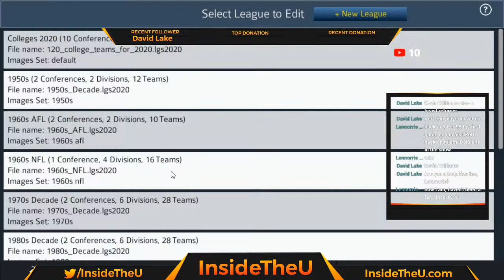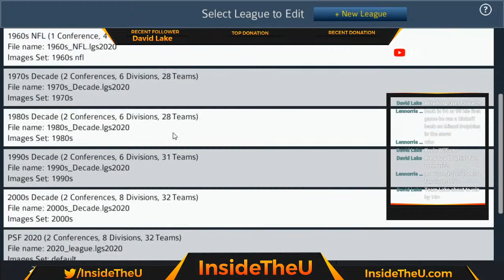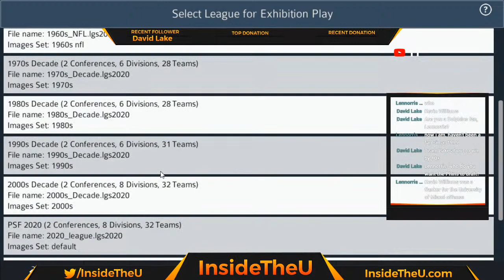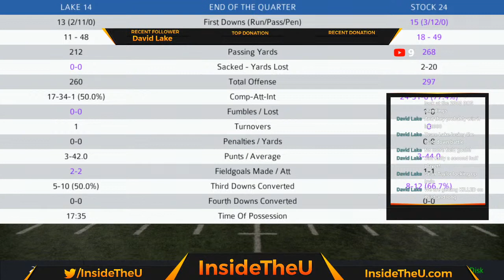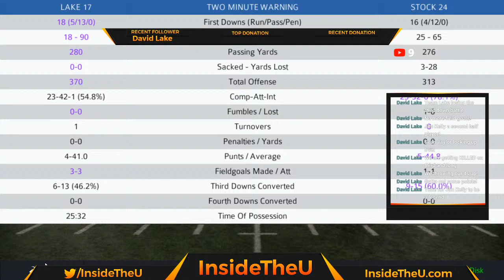LIVE! ITU All-Time Miami Title Game | Team Stock vs. Team Lake | Pro Strategy Football (PC)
Watch the championship game at the Orange Bowl between Team Stock and Team Lake in the ITU All-Time Miami Hurricanes Simulation following a fantasy draft format in a game simulated on Pro Strategy Football 2020 for the PC.